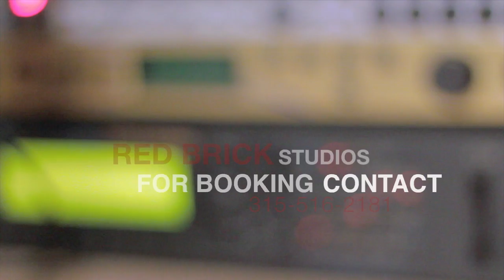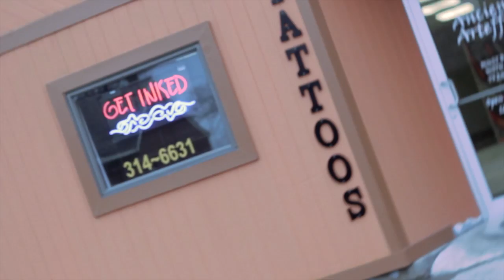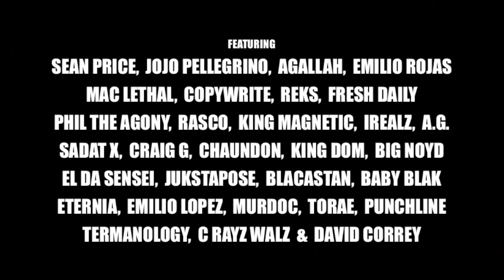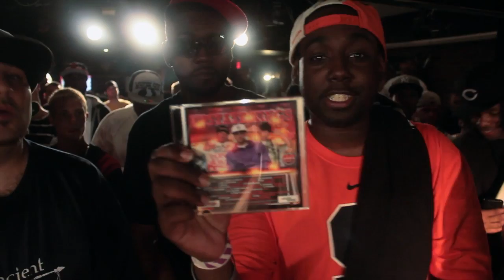GrindTimeNow.Net:DIRT VS Richard CRANIUM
Grind Time Now visits Syracuse New York for the showdown between two multi-syllable monsters! Cranium faces off against hometown favorite Dirt. Let us know who you thought won! Hosted by JUS ONE
Battle starts at the six minute mark.